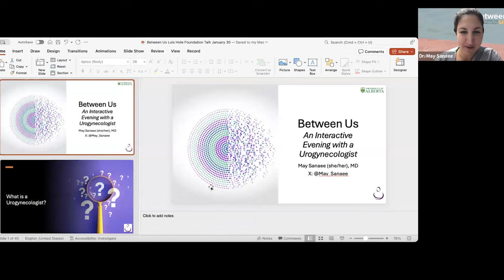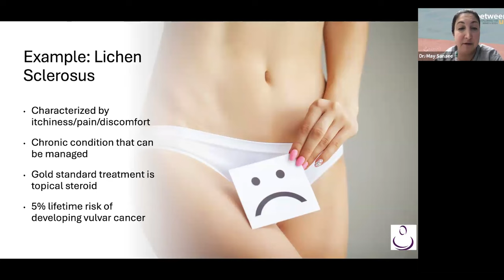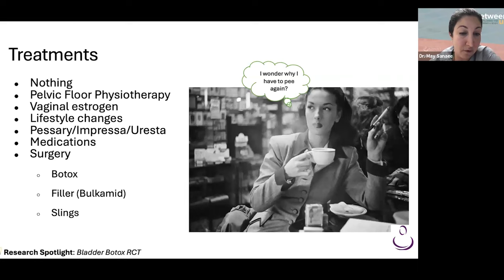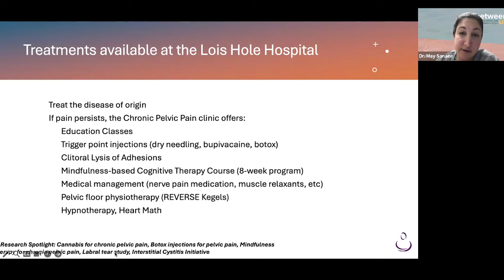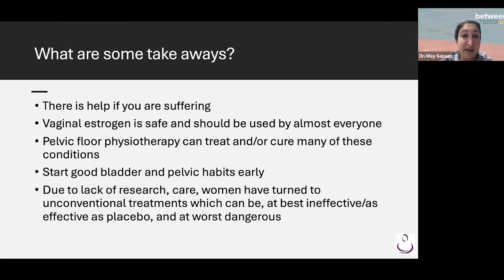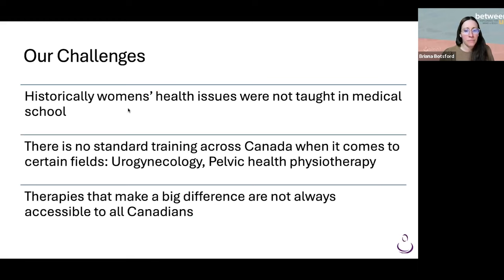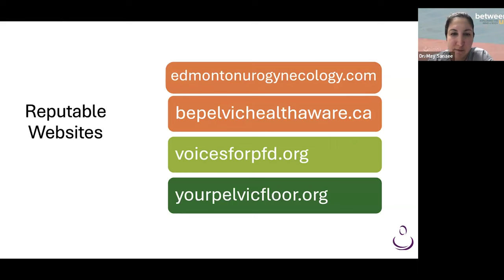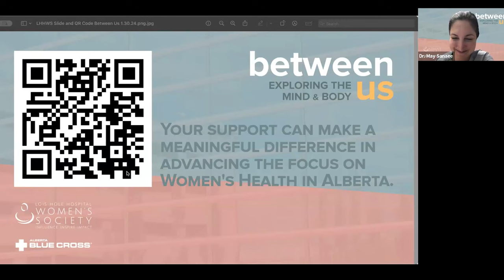An Interactive Talk on Women's Pelvic Health.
Knowledge is power. Women's pelvic health affects us all.
An estimated 23% of women experience at least one form of pelvic floor disorder, which increases with age. And in a recent survey by the Alberta Women's Health Foundation, 40% of women surveyed reported pelvic floor dysfunction, including prolapse and incontinence.
The stats don't lie. It is likely you or someone you know is affected yet may be too embarrassed to say something. Or worse, may have had their symptoms dismissed by care providers.
In this informative, interactive, and candid presentation, we hear from Dr. May Sanaee, a female pelvic medicine and reconstructive surgeon working as part of a world-renowned multi-disciplinary care team at the Lois Hole Hospital for Women's Urogynecology Clinic. She shares her expertise and insight, arming us with knowledge to advocate for our own pelvic health, or that of someone we love.